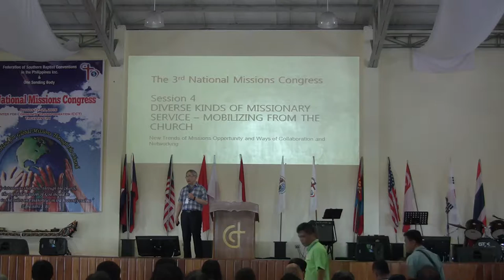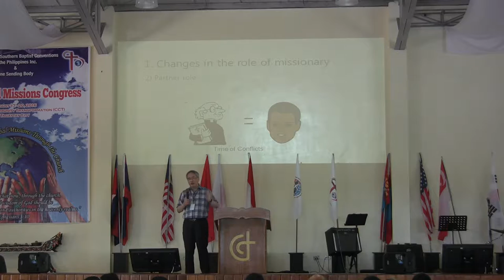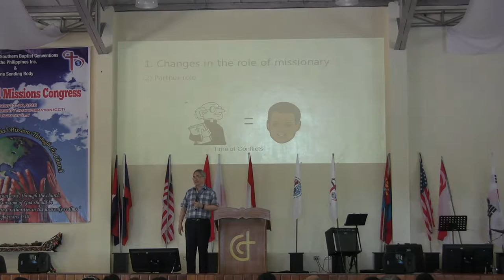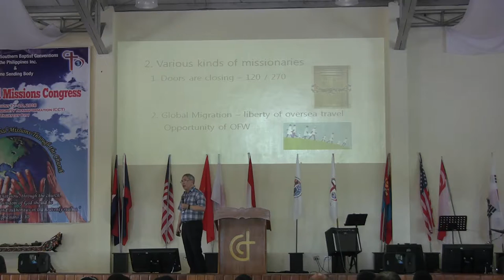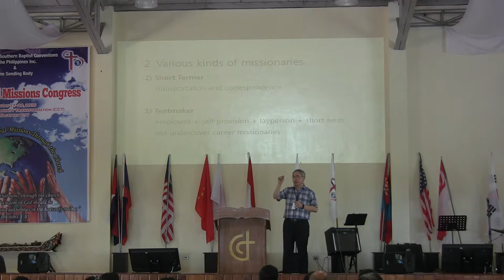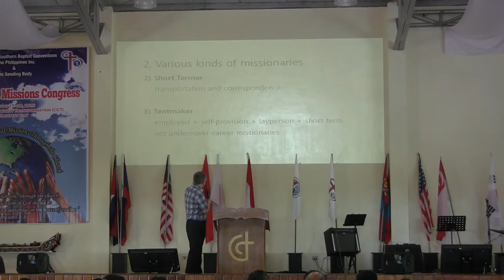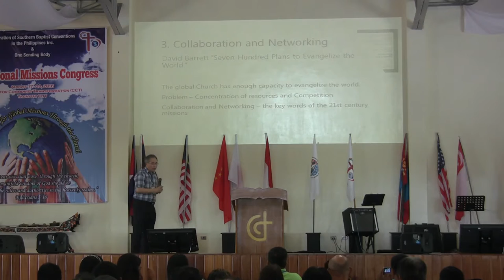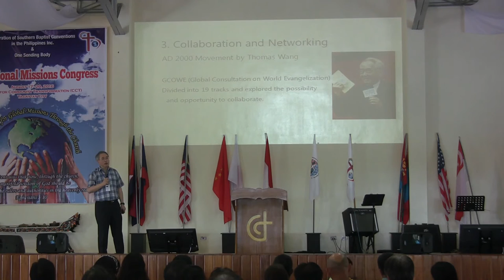osb 19 1 3 Diverse kind of missionary service Dr Tim Lee